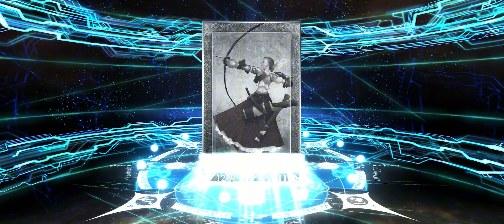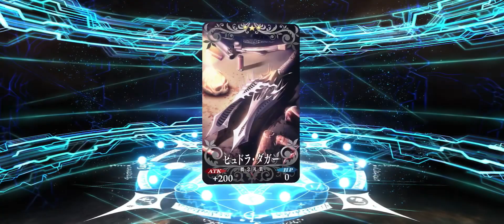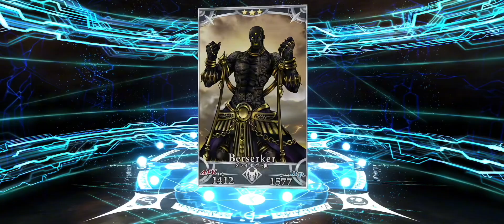Medusa Saber Rolls- Fate/Grand Order JP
Snek Lady is a good waifu, right Rider stans?